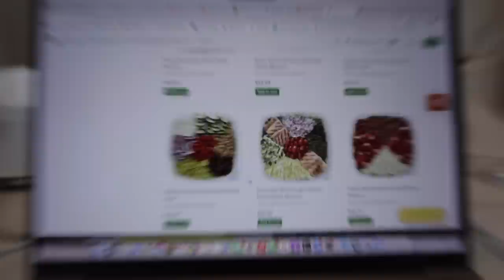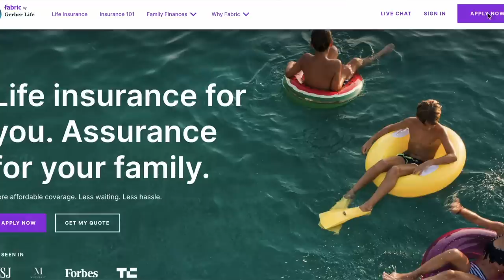vlog: the entryway table is finished + starting to decorate it + nail appointment + running errands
Protect your family today with Fabric by Gerber Life.
xoxo, B